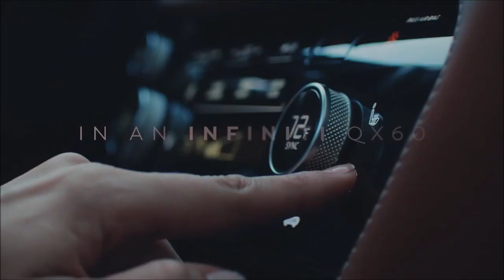(Xmas SP 2023) 2024 Infiniti QX60 Commercial